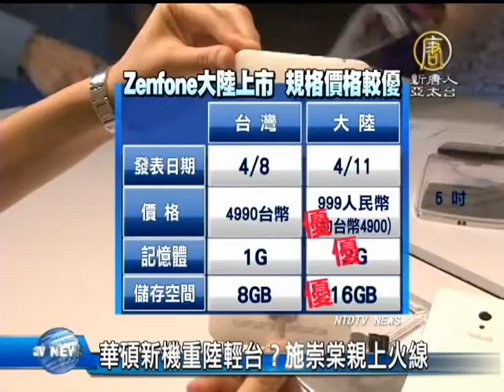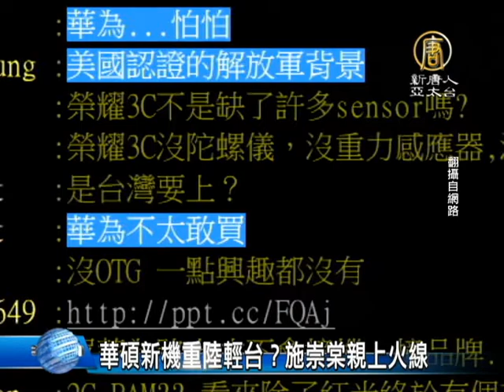【台灣新聞】華碩新機重陸輕台？施崇棠親上火線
財經消息來看到，主打平價精品，華碩推出智慧手機zenfone，傳出預購佳績，不過卻被民眾發現，同一款手機，在中國開賣的價格與規格都優於台灣，引發不滿。今天華碩董事長施崇棠與執行長沈振來都親上火線滅火，解釋原因，也提出對台灣消費者的補償方案。